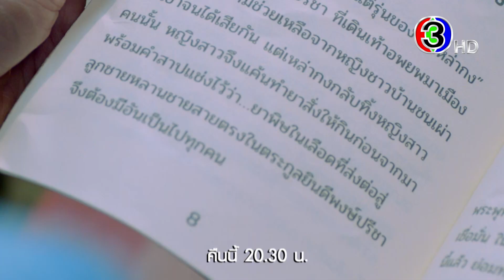สาปซ่อนรัก EP.11 คืนนี้ 20.30 น. | Ch3Thailand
"ดูละครย้อนหลัง" เรื่อง สาปซ่อนรัก ตั้งแต่ EP.6 เป็นต้นไป รับชมฟรีได้ทาง 3Plus ทั้ง ch3plus.com และ 3Plus Application หลังทีวีออนแอร์แล้ว 1 วัน. พิเศษสำหรับสมาชิก 3Plus Premium สามารถชมละครย้อนหลังแบบต่อเนื่องแบบไม่คั่นเบรคได้ตั้งแต่เที่ยงคืน

สาปซ่อนรัก ออกอากาศ ทุกวันจันทร์ - อังคาร เวลา 20.30 น. ช่อง3 กด33

 อาถรรพ์คำสาปแช่งใด ๆ ไม่น่ากลัวเท่าความรัก โลภ โกรธ หลงในใจมนุษย์ ตำนานคำสาปของต้นตระกูล “ยินดีพงษ์ปรีชา” ที่เล่าต่อกันมาว่าถูกสาปแช่งให้เหลือเพียงผู้หญิงและแม่หม้าย ที่ดูเหมือนจะกลายเป็นจริงเมื่อ “เจ้าสัวพธู” ลูกชายคนสุดท้ายของตระกูลตกตึกตายโดยไม่ทราบสาเหตุ ตระกูล “ยินดีพงษ์ปรีชา” ที่เหลือเพียงสะใภ้และลูกสาวจึงเกิดศึกสตรี ห้ำหั่น แย่งชิงสมบัติมูลค่ามหาศาลที่นำมาซึ่งโศกนาฏกรรมความรักโลภโกรธหลงจากเบื้องลึกของจิตใจมนุษย์อันลึกลับซับซ้อน

นำแสดงโดย : ใหม่ เจริญปุระ, ขุนณรงค์ ประเทศรัตน์, ณัฏฐณิชา ดังวัธนาวณิชย์, คัทลียา แมคอินทอช, ธารา ทิพา, วาสนา พูนผล, การัญชิดา คุ้มสุวรรณ, เพชรดา เทียมเพ็ชร, อัญชิสา เลี่ยวไพโรจน์

ผลิตโดย : บริษัท ที.วี.ซีน จำกัด
บทโทรทัศน์ : เอกลิขิต
กำกับการแสดง : กิตติศักดิ์ ชีวาสัจจาสกุล

เพลงประกอบละคร : เพราะใคร | ใหม่ เจริญปุระ